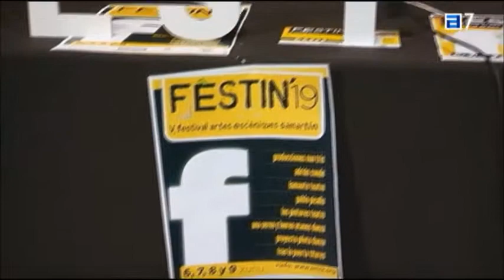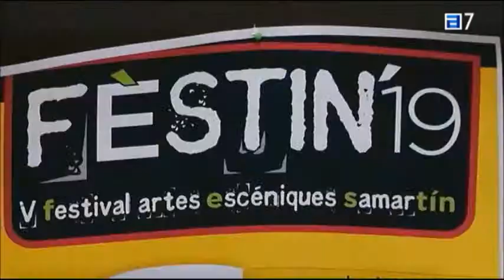FESTIN. Teatro para todos.